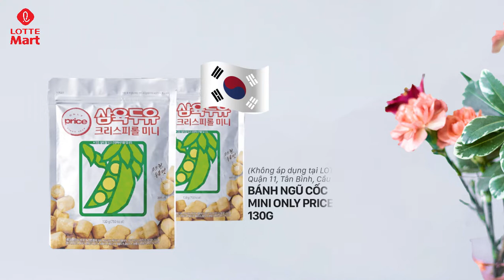✨ CRISPY ROLL GIÒN THƠM ĐẾN TỪ HÀN QUỐC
Được nhập khẩu trực tiếp từ Hàn Quốc bánh Crispy Roll mang đến hương vị thơm ngon tuyệt vời, giúp bạn bổ sung năng lượng mỗi ngày. Thưởng thức bánh Crispy Roll giòn thơm với sự kết hợp hài hòa của 21 loại hạt dinh dưỡng tốt cho sức khỏe ngay hôm nay bạn nhé!